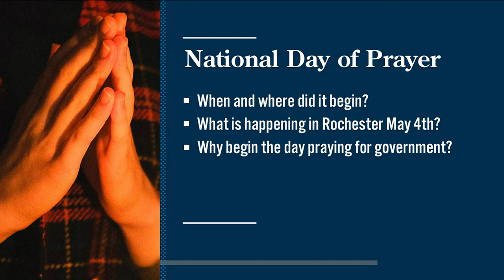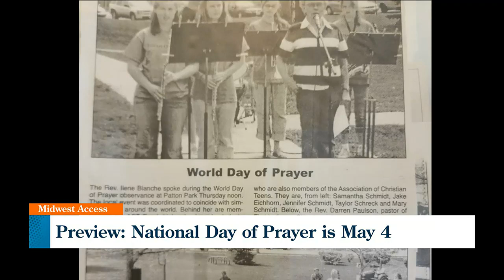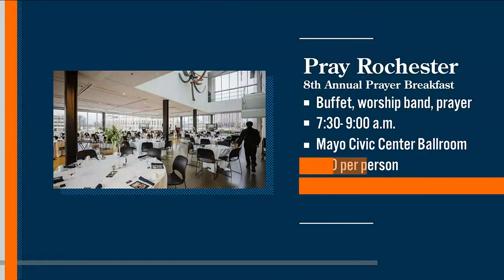National Day of Prayer events in Rochester May 4